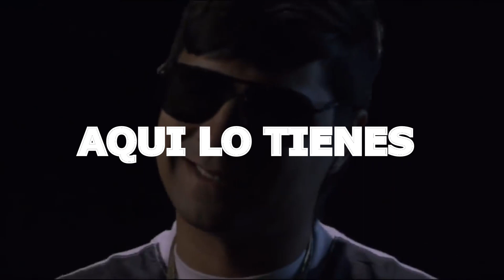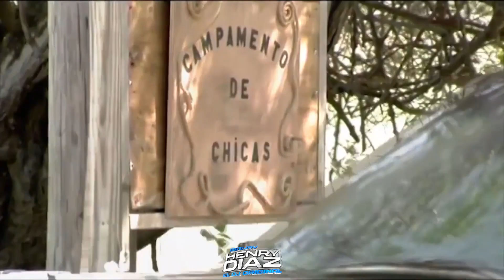🔉🔥Video Mix Reggaeton Old School - Dj Henry Diaz "El Dj Original"🔉🔥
Visual Mix Reggaeton Old School - Dj Henry Diaz "El Dj Original" 🇻🇪🇧🇷
Traicionera - Don Omar Ft Glory
Saoco - Daddy Yankee Ft Wisin
Yo quiero bailar - Ivy Queem
Te Suelto el Pelo - Yandel
Pam Pam - Wisin y Yandel
Cogela Que va sin jooke - Daddy Yanke